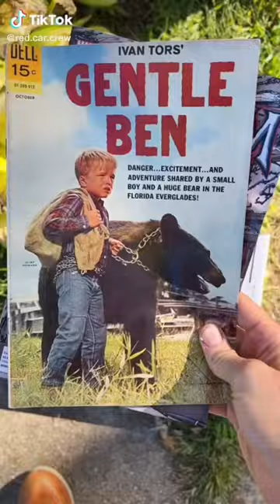A huge video game haul at a garage sale